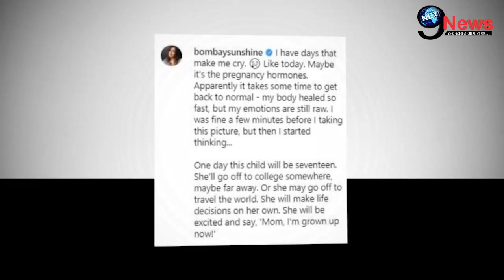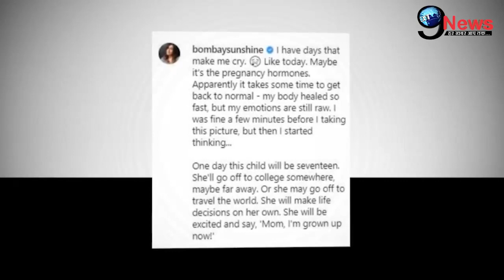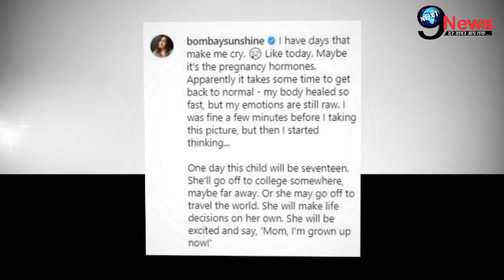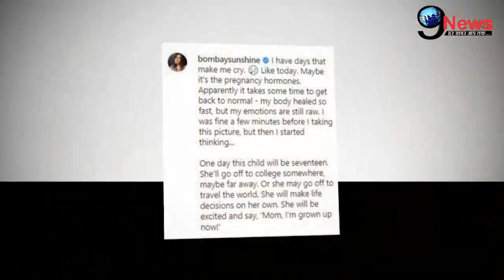तीसरी बेटी के जन्म के 3 महीने बाद इस मशहूर अभिनेत्री का छलका दर्द, कही ये बात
पॉपुलर कपल करणवीर बोहरा-टीजे सिद्धू बीते दिसम्बर के महीने एक बार फिर से पैरेंट्स बने हैं. वहीं अब टीजे ने अपनी नन्हीं बेटी को लेकर अपना दर्द बयाँ किया है.